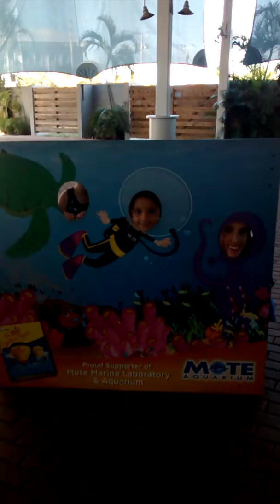Motes aquarium shark tank